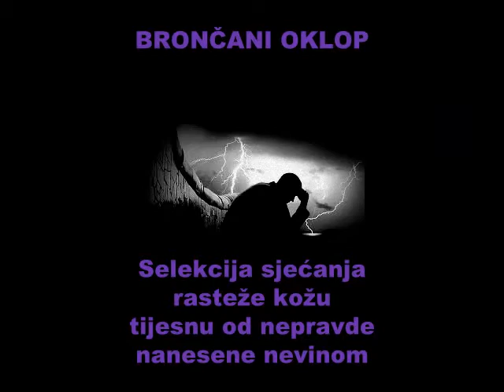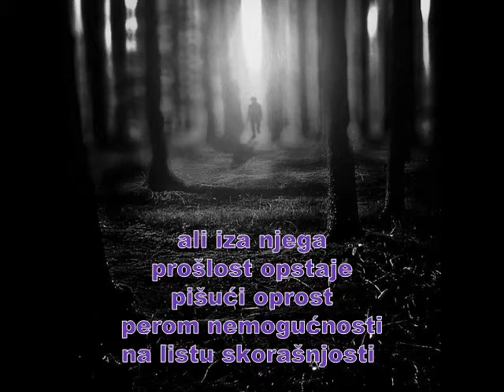Darko Turković "Brončani oklop"-poezija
"BRONČANI OKLOP"

by Darko Turković

Selekcija sjećanja
rasteže kožu
tijesnu od nepravde
nanesene nevinom
tragovi biča
duž leđa oslikavaju
tetovažu stravičnosti
dok umom pulsiraju
posljedične neprilagođenosti

Panične izobličenosti
erodiraju realnost
bujicama nepovezanih
grotesknih slika potlačenosti
dječje iskrenosti
u neshvaćanju
paradoksalne familijarnosti
povezane nedostatkom
hrabrosti
i beznadne statičnosti

Probiranje sjećanja
stvara brončani oklop
ali iza njega
prošlost opstaje
pišući oprost
perom nemogućnosti
na listu skorašnjosti

Tetovaža je podsjetnik
i krvavim bojama
sugerira život u sjeni
nameće slabost
previrući se pod svjetlima
za cinični auditorij

Tetovaža bola
beskorisna, neželjena
dio mene koji
tek moram prihvatiti